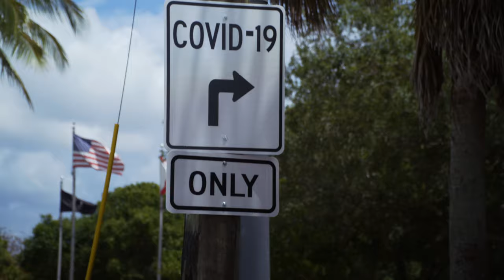State Representative Emily Slosberg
Emily Slosberg is a Florida State Representative in District, 91.